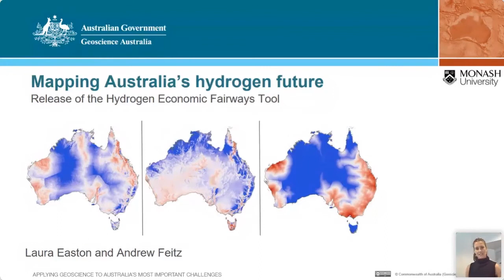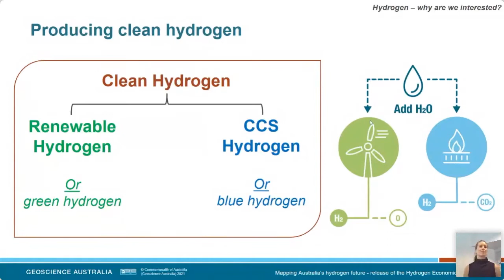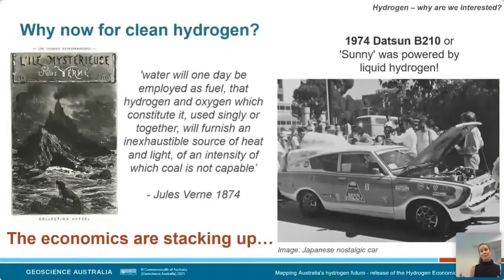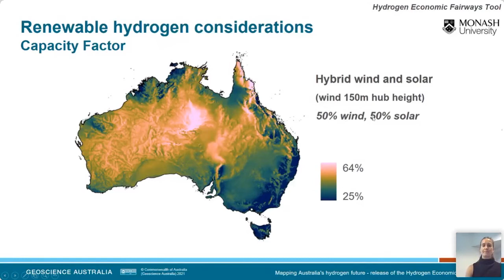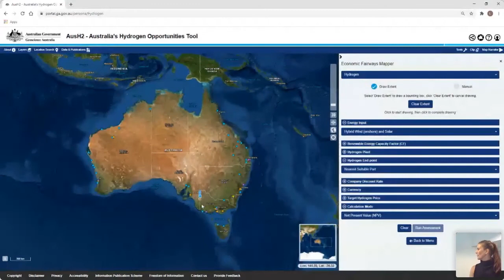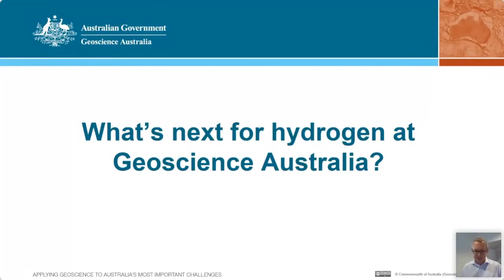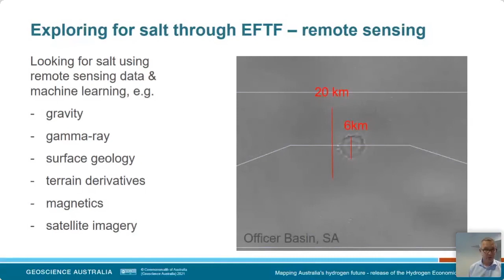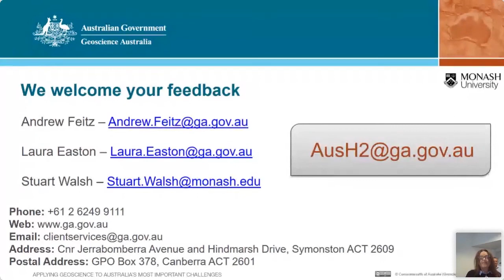Mapping Australia's Hydrogen Future and release of HEFT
Hydrogen can be used for a variety of domestic and industrial purposes such as heating and cooking (as a replacement for natural gas), transportation (replacing petrol and diesel), and energy storage (by converting intermittent renewable energy into hydrogen). The key benefit of using hydrogen is that it is a clean fuel that emits only water vapour and heat when combusted.

To support implementation of the National Hydrogen Strategy, Geoscience Australia in collaboration with Monash University are releasing the Hydrogen Economic Fairways Tool (HEFT).  HEFT is a free online tool designed to support decision making by policymakers and investors on the location of new infrastructure and development of hydrogen hubs in Australia. It considers both hydrogen produced from renewable energy and from fossil fuels with carbon capture and storage.

This seminar demonstrates HEFT’s capabilities, its potential to attract worldwide investment into Australia’s hydrogen industry, and what’s up next for hydrogen at Geoscience Australia.